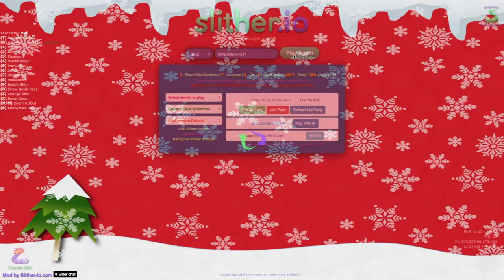Slither io high score almost?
Do you think I will get my new highscore of 14487ish? Music is by Alan Walker Specture, Fade and Force. No copyright please.